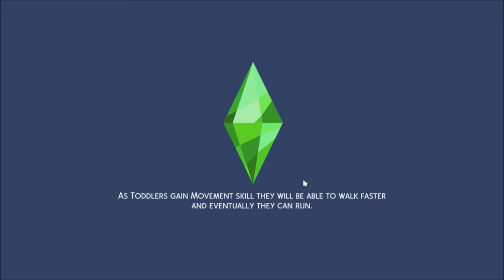Moving In - Sheith in Strangerville [Ep 2]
Matt & Pidge move in to the trailer and meet the Strangerville welcome wagon. Meanwhile, Keith invites Shiro to the household...because it's easier to investigate the case that way, nothing else! 💦💦💦

Squeeze the Day by GoldenTruth813

About Sheith in Strangerville:
Shiro and Keith have lived in Strangerville all their lives. Not until the Holts move in with Sam's military assignment do stranger things make themselves known. With the help of Pidge and Matt, Shiro and Keith solve the mystery of their hometown...and maybe fall in love?

Check out behind the scenes & fun extras at the sheithstrangerville hashtag

If you're interested in my stuff, find me here!

If you want to support what I do, please consider buying me a coffee!

Topher Mohr & Alex Elena - Fortaleza
Doug Maxwell - Getz Me to Brazil